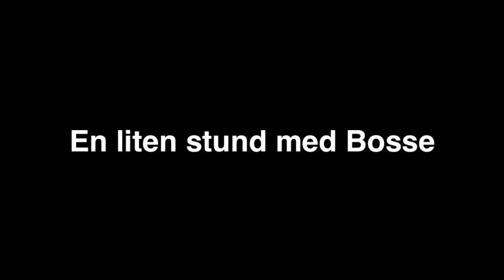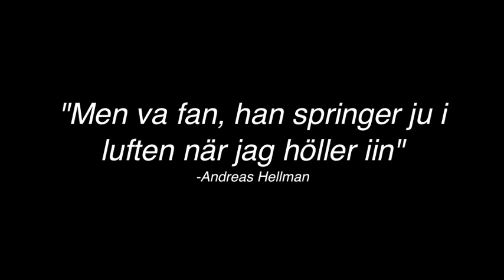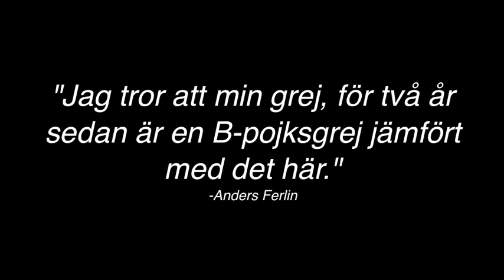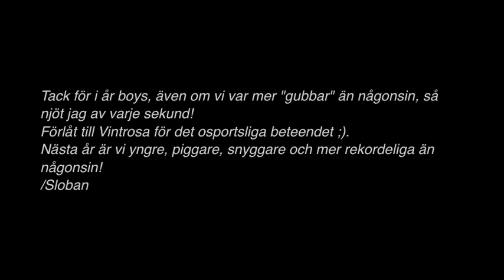Vintrosa 2011 The Movie.m4v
Höögst intern film! Meeen kanske den uppskattas av ngn mer!? Var snälla med kommentarerna, du vet, man lever inte så länge ;). Gör mig bara en tjänst, och det gäller de som spelar i Slobans Juveler alt. B-laget Buffy's Beach Boys, - Ni MÅSTE se filmen med bra ljud. Fråga Sardin om ni inte förstår...

Kram

/Slob